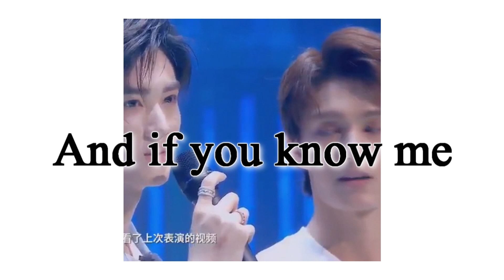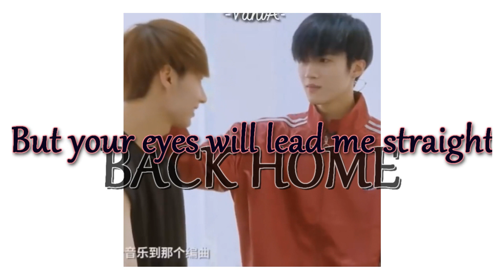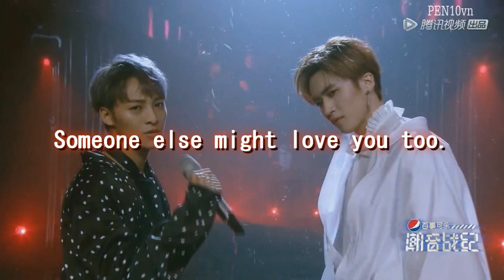Jun & Yanan // Friends [ FMV ]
Ed Sheeran - Friends

Jun, Yanan, Jun and Yanan, Jun Yanan FMV